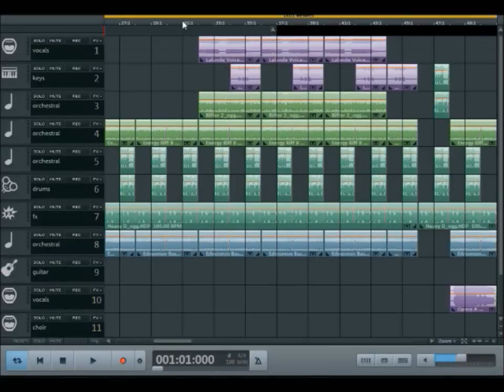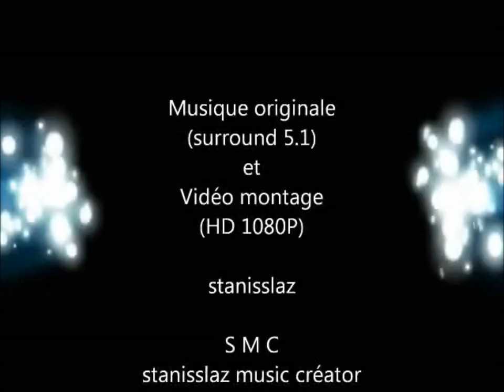Musicmaker 2019 - The Lord Of The Rings - Ma version